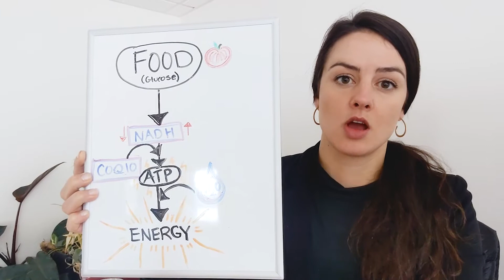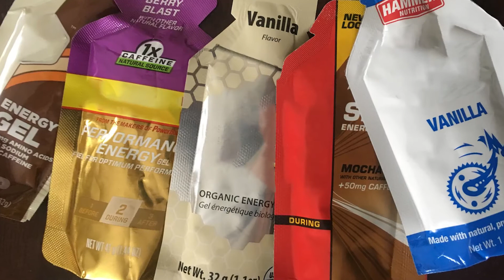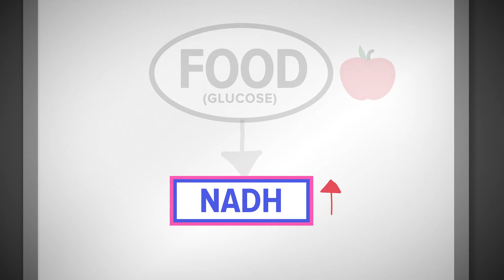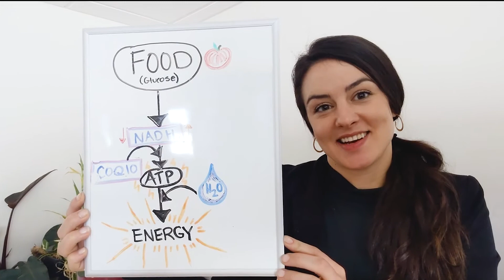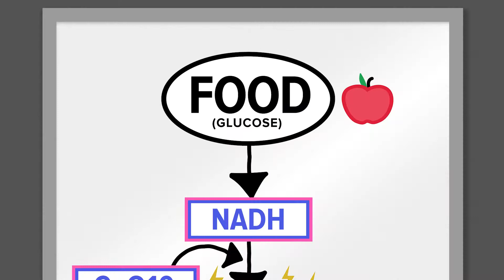How an NADH supplement Promotes Your Energy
Do you struggle to get out of bed in the morning? Or do you love endurance sports and train for long hours? Are you looking for that extra energy to get you to 1st place?

If so, watch this video as Seeking Health Product Education Specialist, Ceylon, tells you about this energy-supporting Seeking Health formula, NADH + CoQ10. It uses two essential nutrients: NADH, a key compound in energy production, and CoQ10, an antioxidant naturally found in your cells. NADH needs this antioxidant called CoQ10 to produce ATP in the cell, for energy production.* However, you may not have the right B vitamins or enzymatic function required to make NADH (due to ‘dirty’ genes or nutrient deficiencies). And as you age, your CoQ10 levels drop, especially with increased stress. So you may be drinking caffeine or taking these sugar-y glucose packs with artificial ingredients, that could be causing more stress on your body than good.

How would it feel to wake up and bounce out of bed? Talk to your qualified healthcare professional about including NADH + CoQ10 in your morning routine (always take on an empty stomach!).